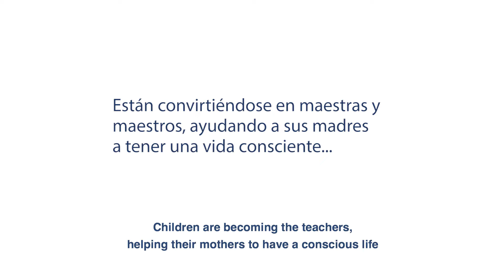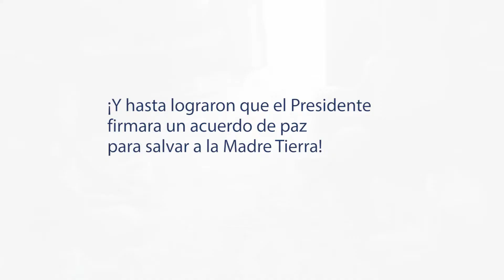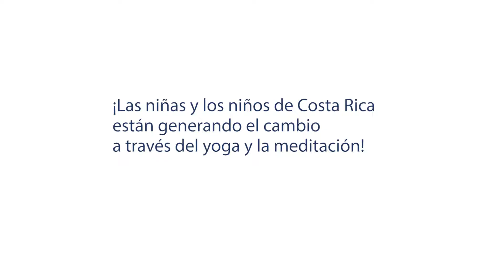Saving Mother Earth through yoga & meditation in Costa Rica